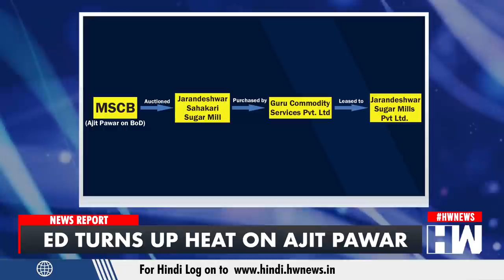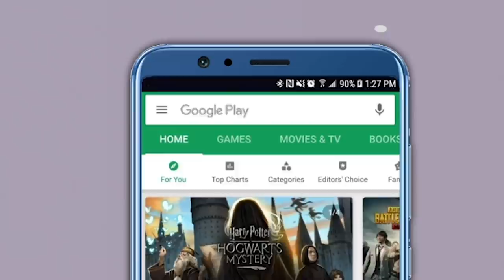MSCB Scam: Why Timing of ED Action Against Maharashtra DyCM Ajit Pawar Raises Questions?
Interesting developments are happening in Maharashtra politics and happening at a fast pace. Amid ShivSena's sudden softening of stand towards BJP and especially PM Modi, the latest development regarding NCP has caught everyone's attention. The ghost of  Maharashtra State Cooperative Bank Scam is back to haunt Maharashtra Deputy CM and NCP leader Ajit Pawar. This time, the Enforcement Directorate has taken action in the case related to the 25000 Crore Rs Scam in which Ajit Pawar is named as an accused. Turning up the heat on NCP senior leader, the Enforcement Directorate on Thursday attached properties amounting to around Rs 65.75 crore in connection with the alleged fraud. The action was taken under the provisions of the Prevention of Money Laundering Act.
Incidentally, the assets attached include land, building, plant and machinery of a Sugar Karkhana (sugar mill), situated at Satara which have now been seized by ED. The ED action spells another trouble for NCP which is among the parties in Maharashtra's ruling alliance MVA. While the case itself has simmered for a long time with at least two other agencies probing the same, the timing of the ED action has certainly raised the eyebrows. The opposition has already accused the BJP Central govt of inducing Harassment by Central agencies. So is the latest action of ED, another tactic of putting pressure on the MVA ally? What's the implication of this?